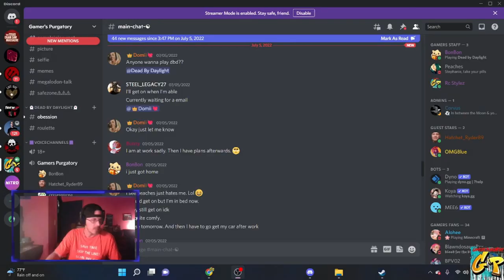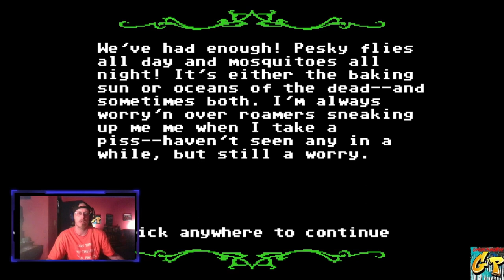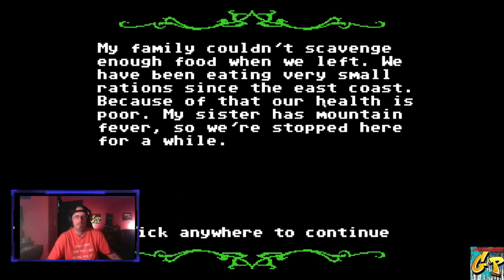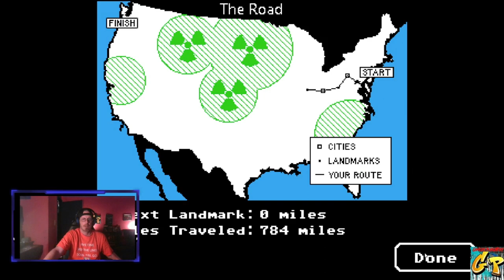FNF featuring Organ Trail with Rc Stylez